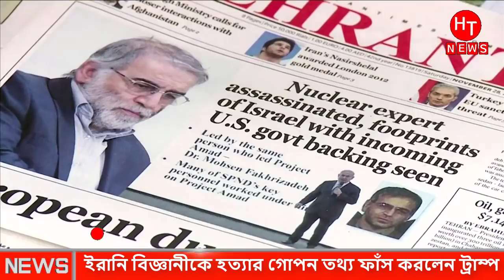ইরানি বিজ্ঞানীকে হত্যার কথা জানালো ট্রাম্প । International News Bangla | HT News